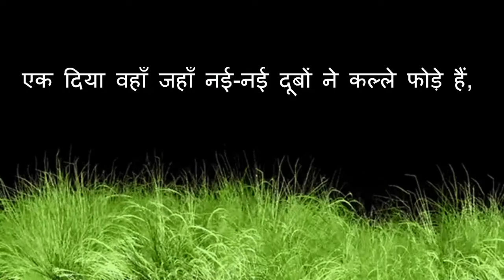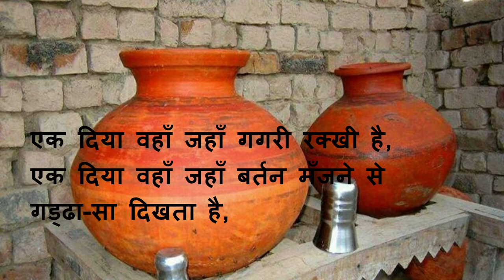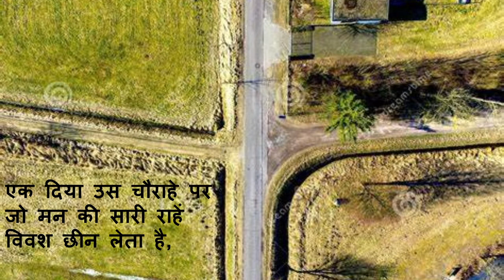दीपदान -केदारनाथ सिंह की कविता deepdaan -kedarnath singh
केदारनाथ सिंह की कविता -दीपदान
deepdaan -kedarnath singh's porns

मूल नाम :केदारनाथ सिंह

जन्म :7 जुलाई 1934 | बलिया, उत्तर प्रदेश

निधन :19 मार्च 2018 | नई दिल्ली, दिल्ली

समकालीन कविता के सशक्त कवि केदारनाथ सिंह का जन्म 7 जुलाई 1934 को उत्तर प्रदेश के बलिया ज़िले के चकिया गाँव में हुआ था। उनकी आरंभिक शिक्षा गाँव में हुई, फिर उच्च शिक्षा के लिए बनारस में रहे। उन्होंने अपना शोध ग्रंथ ‘आधुनिक हिंदी कविता में बिंब विधान’ आचार्य हज़ारी प्रसाद द्विवेदी के मार्गदर्शन में पूरा किया। उन्हीं की प्रेरणा से उन्होंने बांग्ला सीखी और रवींद्रनाथ टैगोर के बांग्ला साहित्य को पढ़ने का प्रयास किया। वह तब ब्रिटिश कवि डाइलेन टामस, अमरीकी कवि वालेस स्टीवेंस और फ़्रेंच कवि रेने शा के प्रशंसक भी रहे थे और उनकी कुछ कविताओं का अनुवाद किया था।

केदारनाथ सिंह की कविता यात्रा का आरंभ एक गीतकार के रूप में हुआ। वह अज्ञेय के संपादन में प्रकाशित ‘तीसरा सप्तक’ (1959) के सात कवियों में से एक थे। सप्तक में शामिल गीतों और कविताओं ने उन्हें साहित्यिक दुनिया से परिचित कराया। उनका पहला कविता संग्रह ‘अभी, बिल्कुल अभी’ 1960 में प्रकाशित हुआ। इस संग्रह की कविताओं की नवीनता और तात्कालिकता ने तुरंत ही उन्हें एक अलग पहचान दिलाई।

उनका दूसरा कविता संग्रह ‘ज़मीन पक रही है’ बीस वर्षों के लंबे संयम और अंतराल के बाद 1980 में आया। इस संग्रह के साथ वह कविता समकाल के समादृत कवि के रूप में स्थापित हुए। वह बिंब-विधान और शिल्प-विधान के अपूर्व कवि कहे जाते हैं जिनके पास कविता की सरल भाषा और सरस संप्रेषण है। बिंबों की नवीनता, ठेठ देसी प्रतीकों का परिष्कृत प्रयोग, कथाओं-उपकथाओं का उपयोग, कविता में वार्तालाप और मुक्त छंद में भी एक गीतात्मक लय का प्रवाह उनकी विशिष्टता है। वह अपनी काव्य संवेदना में भारतीय नागर और पुरबिहा होने के साथ ही एक विश्व नागरिक होने की प्रतिभा दर्शाते हैं। बाद की पीढ़ियों पर उनकी कविताओं का एक संतुलित प्रभाव देखा जाता है।

केदारनाथ सिंह की कविताओं का रोमानी ‘अपनापन’ उन्हें वृहत कविता पाठकों से जोड़ता है। यही कारण है कि इंटरनेट के उपयोग में इज़ाफ़े और सोशल मीडिया के आगमन के साथ केदारनाथ सिंह की लोकप्रियता में और वृद्धि हुई है। वह साहित्यिक कविताओं के सबसे लोकप्रिय कवियों में से एक हैं। उनकी कुछ कविताएँ/कविता पंक्तियाँ हिंदी कविता की सर्वाधिक उद्धृत पंक्तियों में शामिल हैं।

केदारनाथ सिंह अध्यापन के पेशे से जुड़े रहे थे। कई महाविद्यालयों में अध्यापन के बाद वह 1976 में जवाहर लाल नेहरू विश्वविद्यालय के भारतीय भाषा केंद्र से जुड़े जहाँ बतौर आचार्य और अध्यक्ष अपनी सेवा दी। उनकी कविताओं पर विभिन्न विश्वविद्यालयों में शोध कार्य हुए हैं। उनकी कविताओं का अनुवाद सभी प्रमुख भारतीय भाषाओं के साथ ही अँग्रेज़ी, जर्मन, रूसी, स्पेनिश आदि विदेशी भाषाओं में भी हुआ है।

‘अभी बिल्कुल अभी’ (1960), ‘ज़मीन पक रही है’ (1980), ‘यहाँ से देखो’ (1983), ‘अकाल में सारस’ (1988), ‘उत्तर कबीर और अन्य कविताएँ’ (1995), ‘बाघ’ (1996), ‘तालस्ताय और साइकिल’ (2005) और ‘सृष्टि पर पहरा’ (2014) उनके काव्य-संग्रह हैं। उनकी चयनित कविताओं के कुछ अन्य संग्रह भी प्रकाशित हैं। ‘कल्पना और छायावाद’, ‘आधुनिक हिंदी कविता में बिंब-विधान’, ‘मेरे समय के शब्द’, ‘क़ब्रिस्तान में पंचायत’ के रूप में उन्होंने गद्य में योगदान किया है। इसके अतिरिक्त, ताना-बाना (आधुनिक भारतीय कविता से एक चयन), समकालीन रूसी कविताएँ, कविता दशक, साखी (अनियतकालिक पत्रिका), शब्द (अनियतकालिक पत्रिका) उनके संपादन में प्रकाशित हुआ है।

उन्हें ‘अकाल में सारस’ के लिए 1989 के साहित्य अकादेमी पुरस्कार से सम्मानित किया गया। उन्हें 2014 में प्रतिष्ठित ज्ञानपीठ पुरस्कार से सम्मानित किया गया।

कवि केदारनाथ सिंह
जाना फिर जाना
हिंदी कविता